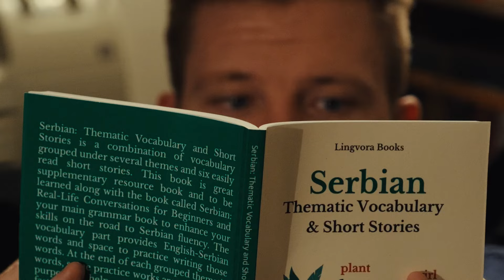How to learn Serbian (short skit)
I promised my wife that I’d learn Serbian, but then Zelda came out on the Nintendo Switch.